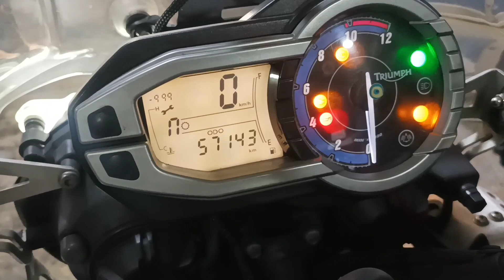TRİUMPH TİGER 800 GENEL BAKIŞ